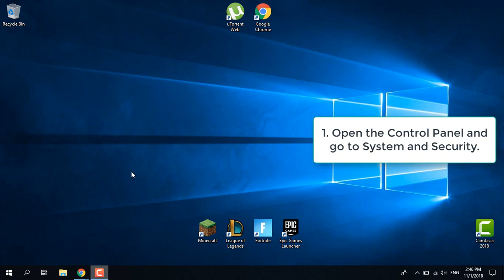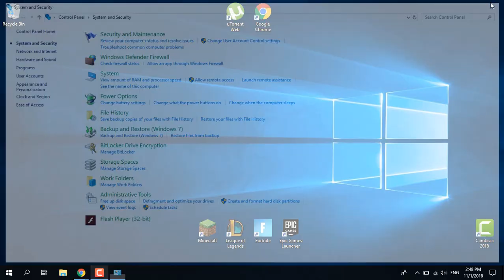FIX Search bar not working in Windows 10 !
In this video, I show you how to fix the search bar not working error on Windows.
1. Open the Control Panel and go to System and Security.
2. Click on Schedule tasks.
3. Go to Microsoft / Windows / TextServicesFramework